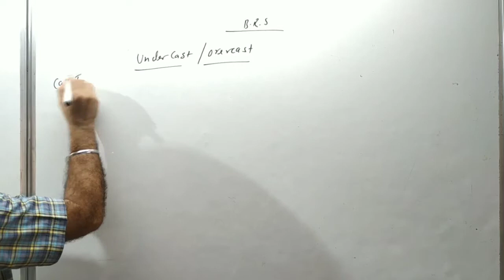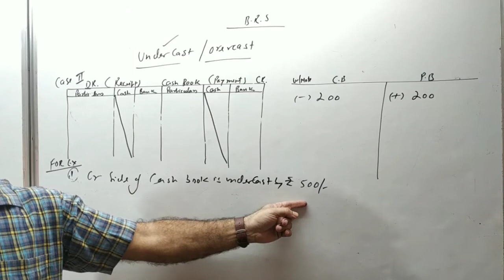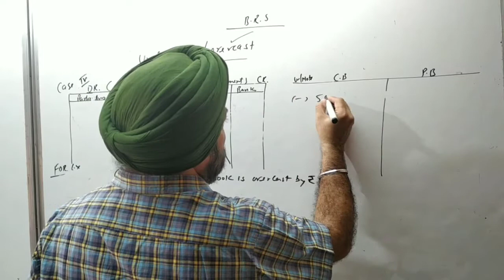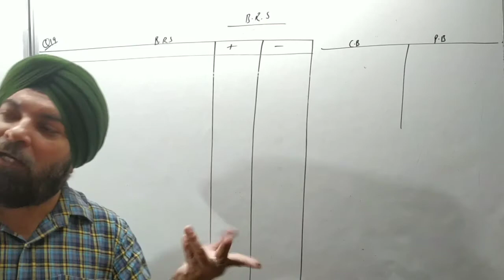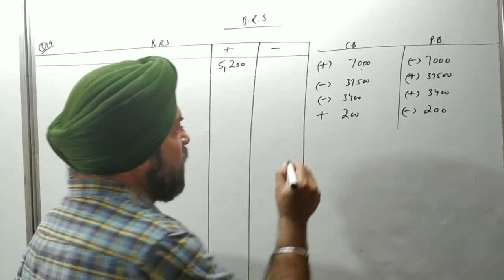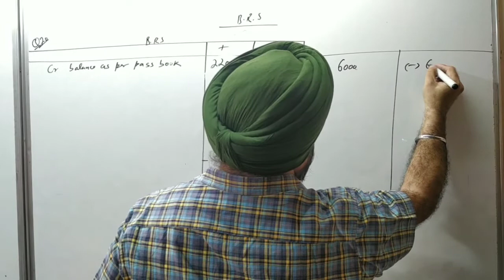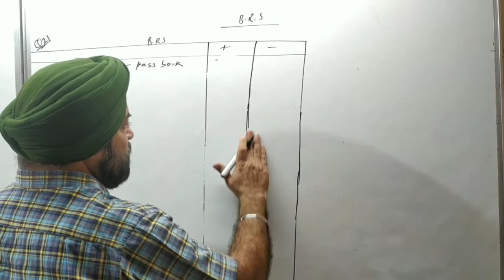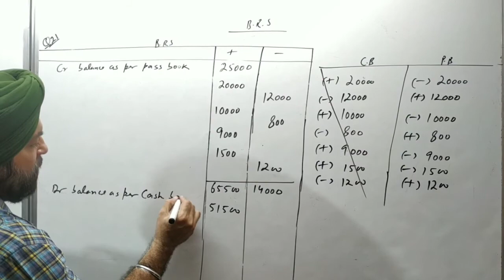class 11th ch:-15 (BRS) part -6